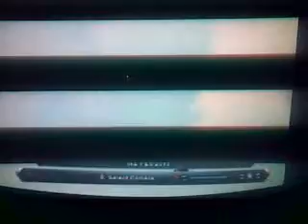Gordo Lucho ball control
Ball controll Luis Caicedo pes 2013